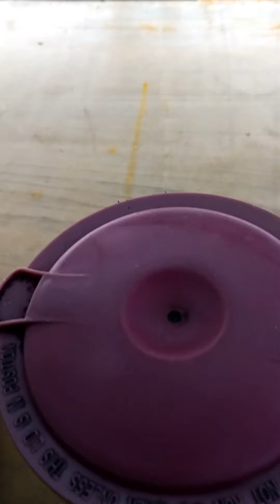बच्चों के बचे हुए टिफिन का क्या करें /चटपटी बिना सब्ज़ी की यूनीक रेसिपी/Paryushan/tithi sabji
Jai jinendra ji sabko,
Vaise toh meri recipe se banaya tiffin bachche pura khayenge, agr nhi khate h toh un taylon se bhi ap sabji bna sakte hain.
Aj ki meri unique recipe hai bina sabji ki protein wali, tayle /taye, cheele ki Chatpati sabji.
Moong daal (yellow)
Masoor daal (pink /malka)
Ghee or oil to fry and tadka
Salt to taste
Haldi powder
Cumin seeds
Hing kalimirch powder
Dhania powder
Water
Tatri /nimbu sat or any other sour item like amchur or imli
Ginger powder (mai dalna bhul gayi /optional)
So let's watch the video and enjoy the taste of unique delicious sabji.

Toh chaliye video shuru karte hain.

Apne questions aur opinions idhar comment section mei mere saath share karein! Video ko like aur share karein.